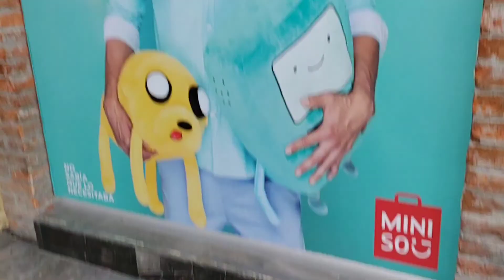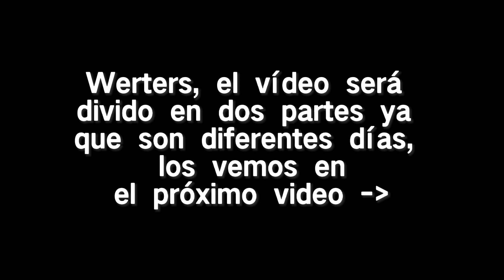Nos rechazaron de KidZania 😢 CDMX Día #2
Hola Werters, bienvenidos al día numero 2 en la CDMX, este día teníamos planeado ir a KidZania pero no se pudo...